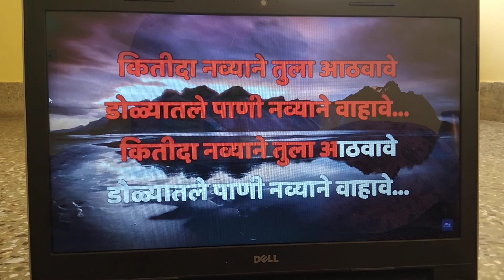kitida navyane Tula athavave...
movie- ti saadhya kay karte
singer- Aarya Ambekar